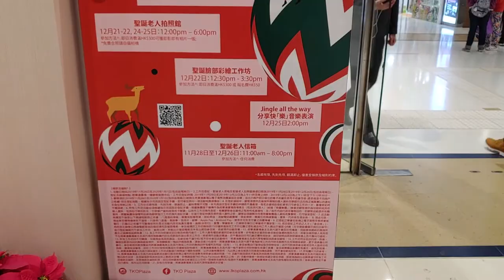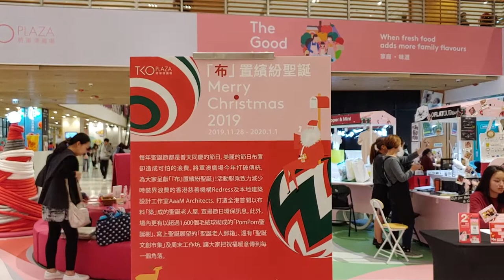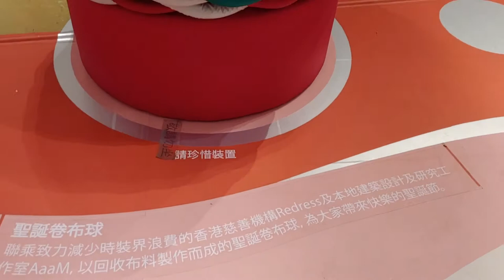「布」置繽紛聖誕 @將軍澳廣場 - 2019年12月12日